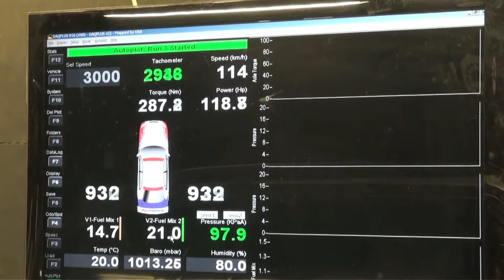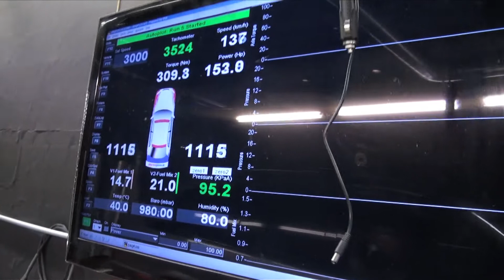DynaPack test BMW 320td 2004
DynaPack test of BMW 320td 2004 mod
Test of car before and after tuning